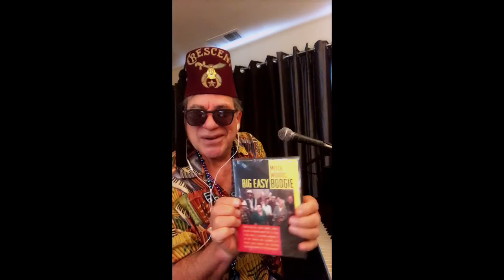GO:LIVECAST Happy Mardi Gras- Mitch Woods’ Club 88 goes live!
Happy Mardi Gras. Mitch Woods’ Club 88 goes live for Carnival!
Join me as I tickle the ivories, take requests and party on the piana’ for Mardi Gras